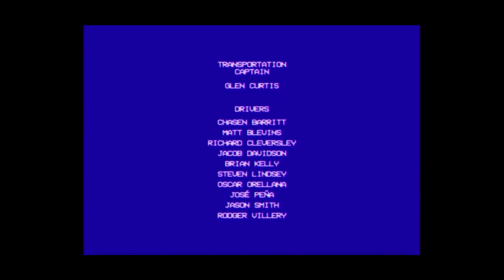Georgia Entertainment Industries/Bento Box Entertainment/Broadway Video/Universal Television (2021)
Source: Episode 8 of Saturday Morning All Star Hits!